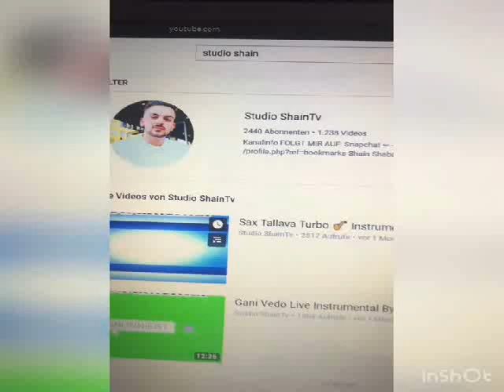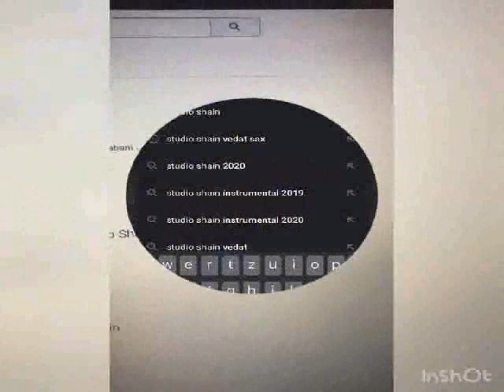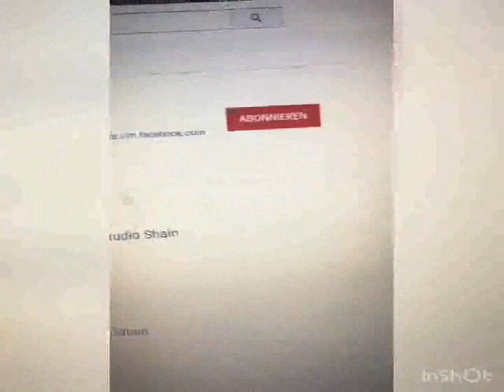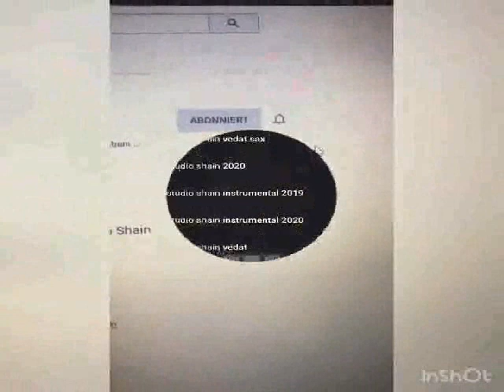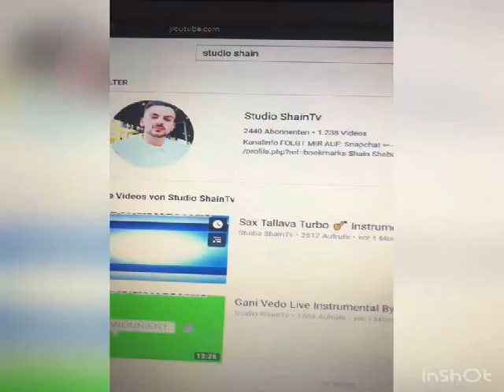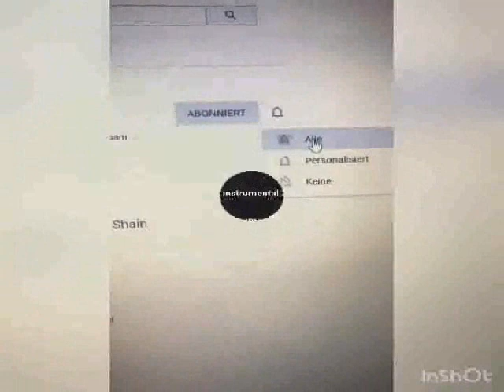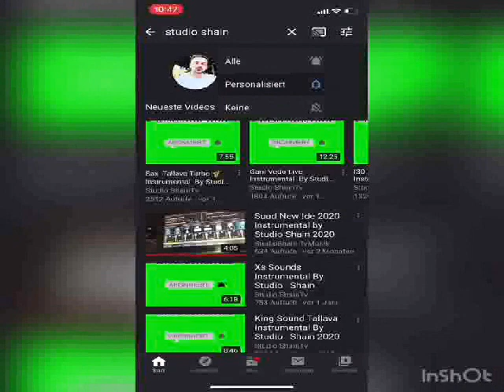Ciftelia Turbo Instrumental By Studio Shain 2020